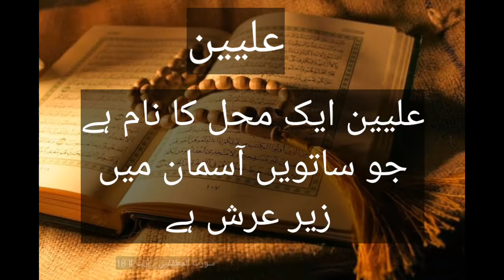Information From Quran || Part 1 || Danger zone7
About Video: In this video, some interesting information from Quran is shown.